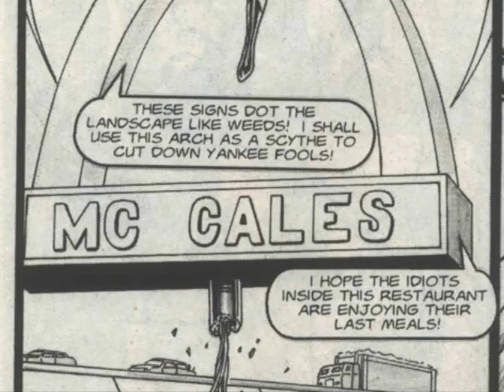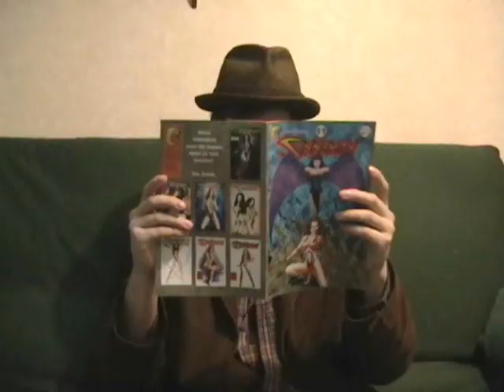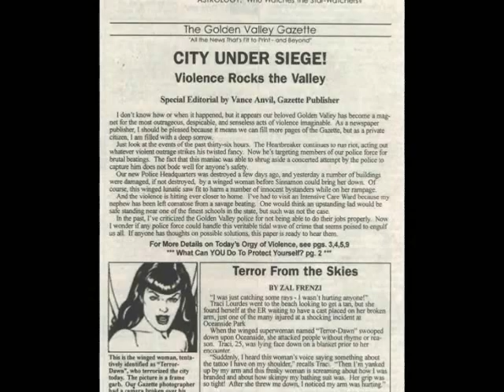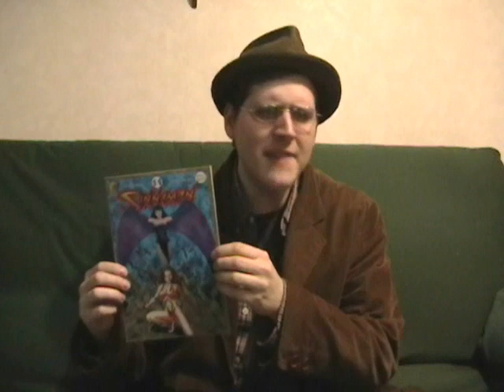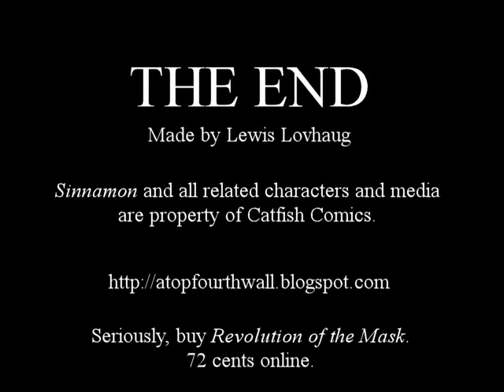AT4W: Sinnamon #11 (2 of 2)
Who knew communists were such prudes?